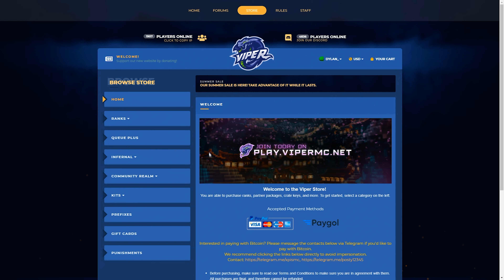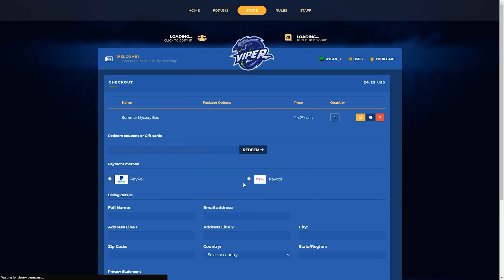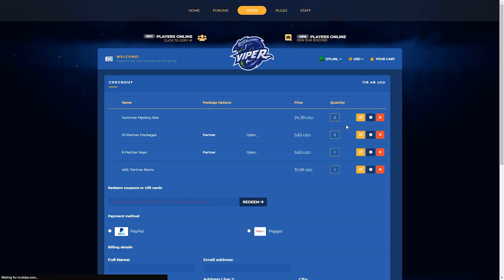I Spent $100 On Minecraft Crate Keys, Here's What Happened...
I Spent $100 On Minecraft Crate Keys, Here's What Happened... (Challenge)

Comment " Minecraft 100 Days "

Not Minecraft, But Water Rises or Minecraft, But Lava Rises, or any other but challenge like that. This is a speed run / speed runner of Minecraft against a killer / assassin but it is Dream and playing Minecraft HCF...